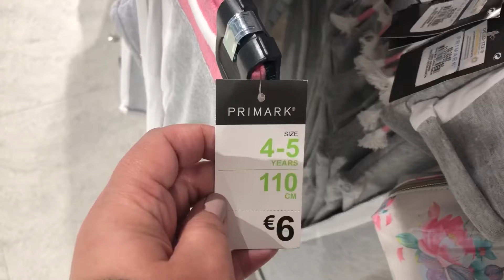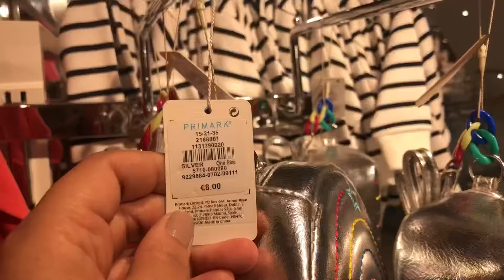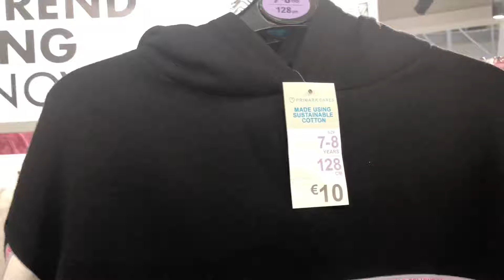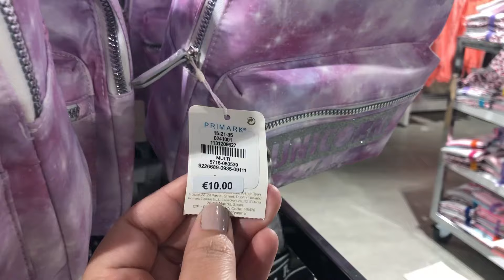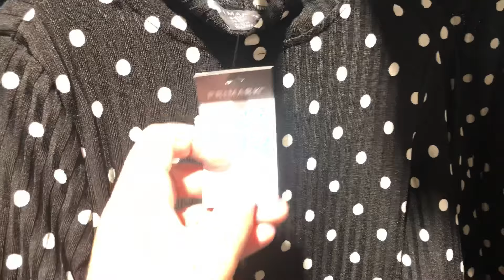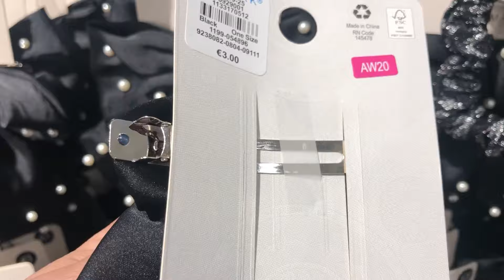PRIMARK GIRLS CLOTHES NEW COLLECTION / JANUARY 2021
PRIMARK KIDS GIRLS NEW COLLECTION  / JANUARY 2021
PRIMARK KIDS GIRLS NEW FASHION   2021
PRIMARK ENFANT FILLES NOUVELLES COLLECTION / JANVIER 2021
ropa primark para niñas Enero   /  2021
NOVEDADES ROPA NINAS 2021
Filles
Mode fille 0 à 15 ans
Robes fille
Jeans et leggings fille
Shorts fille
Hauts et pulls filles
Mode ado fille
Jeans et leggings pré-ado fille
Robes pré-ado fille
Shorts pré-ado fille
Hauts et pulls pré-ado fille
بريمارك ملابس بنات  ٢٠٢٠